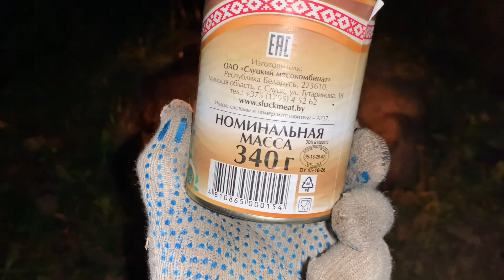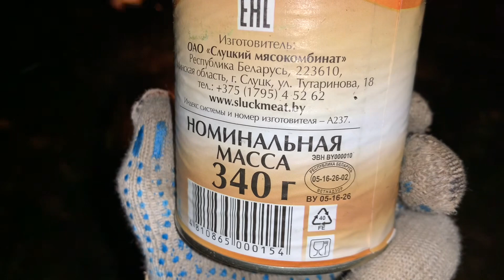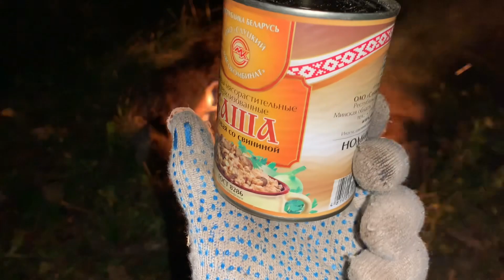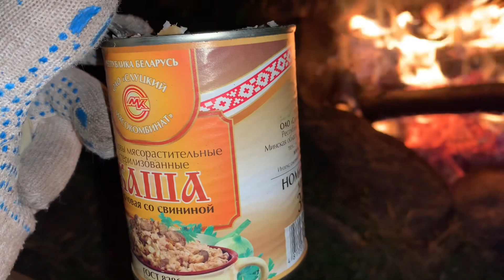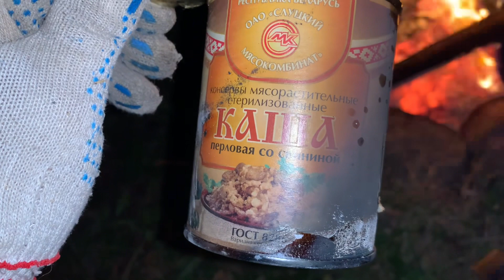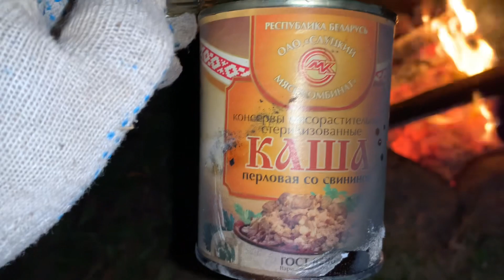КАША ПЕРЛОВАЯ СО СВИНИНОЙ - СЛУЦКИЙ МЯСОКОМБИНАТ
Реальный обзор в реальных условиях ! Только правда !

Помощь на развитие канала:
Карта Мир в описании канала .​